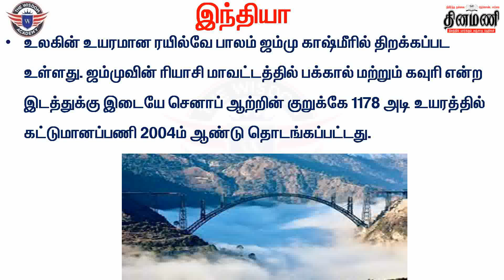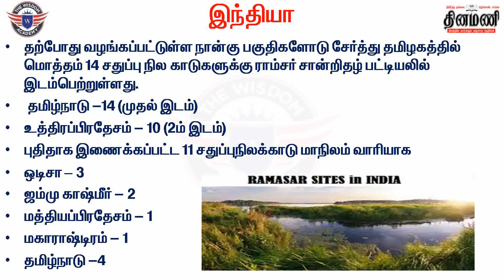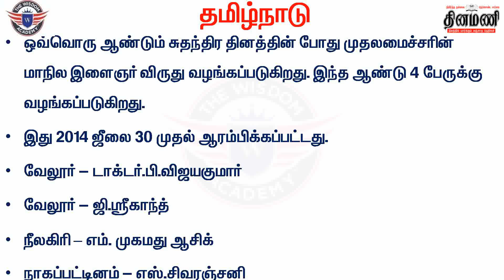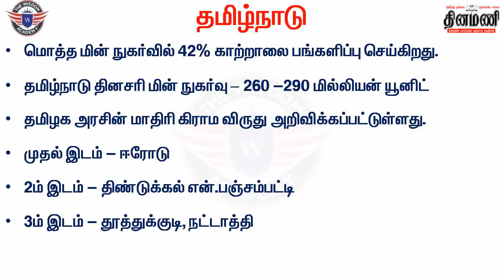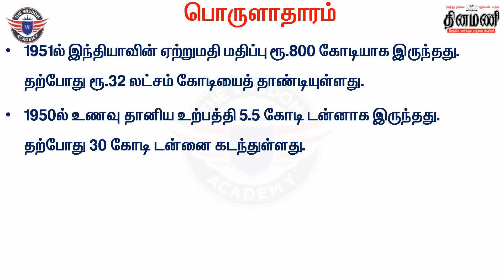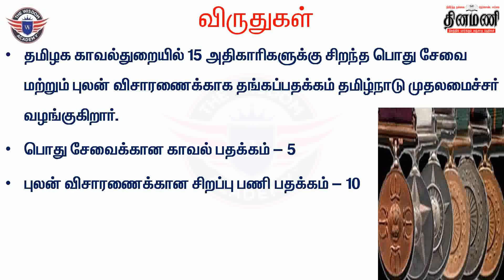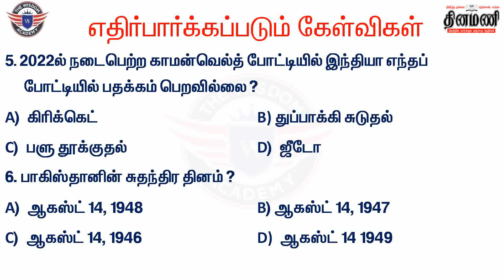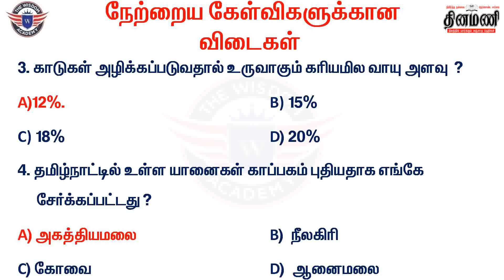14 08 2022 |15.08.2022| Daily Current Affairs |TNPSC,POLICE,RRB,SSC | by The Wisdom Academy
CHENNAI      PALANI

1 Comment